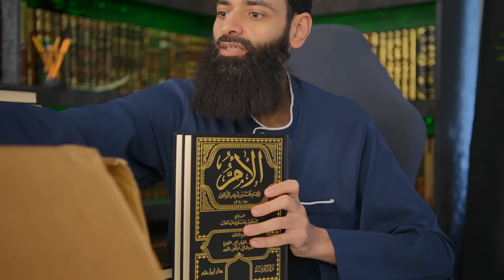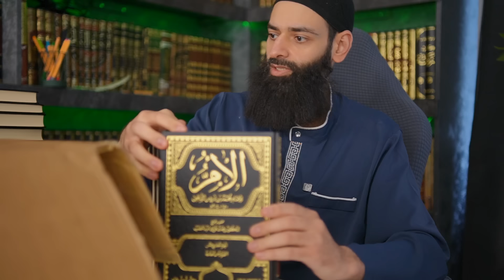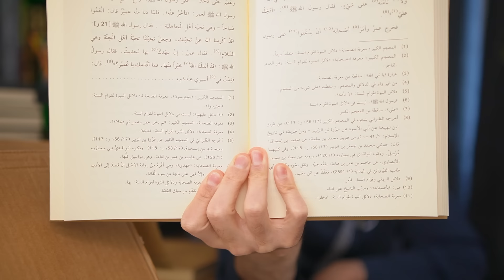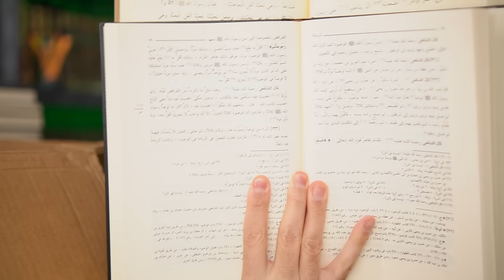مجموعة جديدة من الكتب / الأوسط / الأم / مغازي موسى بن عقبة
الحاضر الأسود للطائفة الأشعرية ~ محمد بن شمس الدين فيديو واحد , English , عمدة الأحكام الكبرى ~ محمد بن شمس الدين تم تعديلها قبل أيام , المغالطات العقلية ( المغالطات المنطقية ) مقطعا , الملل والنحل والطوائف والمذاهب تم تعديلها قبل أيام , جمع الجيوش والدساكر لابن المِبرد ~ محمد بن شمس الدين , توثيقات ~ محمد بن شمس الدين , شمائل النبي ﷺ للترمذي ~ رواية ودراية ~ محمد بن شمس الدين , موعظة , طريق الإيمان ~ من الإلحاد إلى الإسلام ~ محمد بن شمس الدين , تعليم الإسلام من الصفر ~ محمد بن شمس الدين , تعليم الأطـفال الإسلام، مع محمد وجمانة وهيفاء فيديو واحد , السلفية المدجنة , شرح رسالة السجزي إلى أهل زبيد في من أنكر الحرف والصوت ~ محمد بن شمس الدين , العز بن عبد السلام ~ سلسلة علماء الطائفة الأشعرية , عقيدة النووي وموقف السلف منها ~ سلسلة علماء الطائفة الأشعرية ~ محمد بن شمس الدين , شرح عمدة الأحكام (رواية ودراية) محمد بنن شمس الدين , بثوث مباشرة ~ محمد بن شمس الدين تم تعديلها قبل يومَين , قصائد من تأليف محمد بن شمس الدين , وفيات العلماء مقطعا , سلسلة حديث ~ حديث وتعليق ~ مسائل فقهية , فكر وواقع تم تعديلها قبل أيام , المسلمون في أوروبا , شخصيات , الأفلام والأغاني والتلفزيون , أقوال السلف , خطب محمد بن شمس الدين , مسائل عقدية , دردشة تم تعديلها قبل أيام , سلسلة الأحاديث الموضوعة والضعيفة ~ محمد بن شمس الدين , التعليق على الأحداث تم تعديلها قبل أيام , التعليق على كتاب المناظرة في القرآن لابن قدامة ~ محمد بن شمس الدين , كتاب الحيدة والاعتذار ~ مناظرة عبد العزيز بن يحيى وبشر المريسي في خلق القرآن , إجماع المسلمين على أن الله تعالى في السماء على عرشه ~ محمد بن شمس الدين مقطعا , شرح ثلاثة الأصول ~ محمد بن شمس الدين , كتاب خلق أفعال العباد - للبخاري ~ شرح وتعليق محمد بن شمس الدين , شمس التفسير ~ تفسير محمد بن شمس الدين , كتاب «إثبات الحد» للدشتي ~ محمد بن شمس الدين , رواية وتعليق على الموطأ للإمام مالك , الرد على الجهمية للإمام أحمد - محمد بن شمس الدين , شرح مختصر المزني ~ محمد بن شمس الدين , شرح كتاب الأربعون في التوحيد والإيمان (عقيدة) , الدرر المنضدة من عقائد السلف المسندة , تاريخ الطوائف , الأشعرية في ميزان أهل السنة , الصلاة وحكم تاركها , مسند المسيح عيسى بن مريم , الأربعون من درر الحديث النبوي , التعليق على كتاب منتقى التوحيد , شرح الأربعين الآجرية للإمام اللآجري , فوائد من دروس محمد بن شمس الدين , الرازي | علماء الأشعرية , أحمد الطيب شيخ الأزهر ~ سلسلة علماء الطائفة الأشعرية , التاريخ الأسود للطائفة الأشعرية , السيوطي ~ سلسلة علماء الطائفة الأشعرية , شرح منظومة شمس الحديث , كتاب مناظرة القائلين بخلق القرآن , قبسات (محمد بن شمس الدين) , كيف نقرأ القرآن (محمد بن شمس الدين) , نصوص مبتورة من كلام ابن تيمية / الدفاع عن ابن تيمية , كتاب تعليم الأطفال الإسلام , شرح سلم الوصول إلى علم الأصول (دورة للمبتدئين في العقيدة) , كتاب عقيدة السلف وأصحاب الحديث || سلسلة المدخل إلى دراسة كتب السلف (المرحلة ) , كتاب فضل علم السلف || سلسلة المدخل إلى دراسة كتب السلف (المرحلة ) فيديو واحد , كتاب فضل علم السلف | سلسلة المدخل إلى دراسة كتب السلف , بروتوكولات حكماء الطائفة المدخلية , سلسلة الأسماء الحسنى , قول العلماء في إخراج زكاة الفطر نقودًا , الرد على عبد الله رشدي , الطائفة المدخلية / فرقة المداخلة , صلاح بن ابراهيم أبو عرفة , الأشاعرة والعقيدة الأشعرية , فوائد ابن حزم الظاهري الأندلسي حزميات , سلسلة مذاهب السلف - لـ محمد بن شمس الدين , سلسلة الجنة والنار - محمد بن شمس الدين , سلسلة علماء السلف (التعريف بهم) لـ محمد بن شمس الدين , سلسلة_قرآن - لـ محمد بن شمس الدين , , جميع محمد بن شمس الدين , التعليق على كتاب "أخلاق العلماء" للآجري تهـ - محمد بن شمس الدين , تيسير العقيدة الإسلامية للمبتدئين والعوام - شرح منظومة سلم الوصول (حلقات كاملة) - لـ محمد بن شمس الدين , التفسير المختصر - لـ محمد بن شمس الدين , اللغة الروسية русский язык - لـ محمد بن شمس الدين , ردود على المخالِف والبدع والمستحدثات - لـ محمد بن شمس الدين , أجمل التلاوات , كفر أهل الكتاب مسألة لا خلاف فيها - لـ محمد بن شمس الدين , سلسلة انشر تأثم - لـ محمد بن شمس الدين , برنامج المكتبة، لاستعراض عدد من الكتب - لـ محمد بن شمس الدين , منظومات صوتية أعجبتني , علي منصور كيالي في الميزان , دورة فقه الصيام - لـ محمد بن شمس الدين , اسئلة الزكاة - لـ محمد بن شمس الدين , تيسير علم الحديث [شرح المنظومة البيقونية] لـ محمد بن شمس الدين , الرد على شبهات المعاصرين القائلين بجواز إخراج زكاة الفطر نقودًا , أسئلة رمضانية - لـ محمد بن شمس الدين مقطعا , الدورات - لـ محمد بن شمس الدين , سلسلة العقيدة الميسرة - (شرح لمنظومة سلم الوصول) - لـ محمد بن شمس الدين , فوائد منوعة من دروس محمد بن شمس الدين , محطّات في طريق طلب العلم - لـ محمد بن شمس الدين , سلسلة قصص الأنبياء بإيجاز - لـ محمد بن شمس الدين , التذكرة في الأخطاء المنتشرة - لـ محمد بن شمس الدين , القرآن الكريم وما يتعلق به , مسائل فقهية - لـ محمد بن شمس الدين تم تعديلها قبل أيام , سلسلة: المشاققون - المرحلة (أ) هدم قواعدهم [الرد على من يتسمون بالقرآنيين - منكرو السنة] , الرد على شمس الجزائري -هداه الله- - لـ محمد بن شمس الدين , الرد على المتصوّفة - لـ محمد بن شمس الدين , فيديوهات منوعة , مداخل العلوم الإسلاميّة - لـ محمد بن شمس الدين , الرد العالي على علي منصور الكيالي